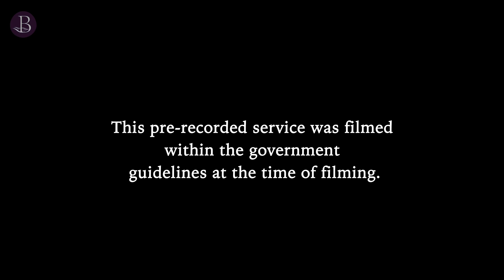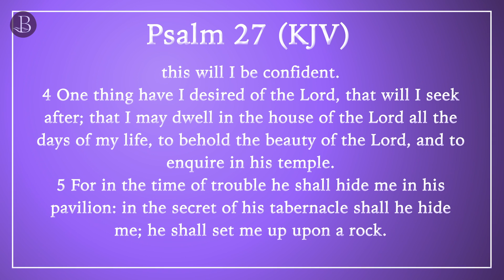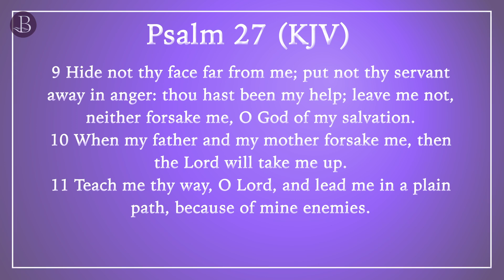28 March 2021 | Give Thanks | “The Lord Is My Light”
Welcome to our online Sunday service; please enjoy, watch and share!
Today’s Scripture Readings:
Psalm 27 (KJV)

Offering:
Thank you and God bless,
Pastor Nathan Simmonds
Song Copyright Information:
28th March 2021
Give Thanks - Don Moen
Our God - Chris Tomlin
Everlasting God - William Murphy
You Are My Strength - William Murphy
Glory To God Forever - Tye Tribbett